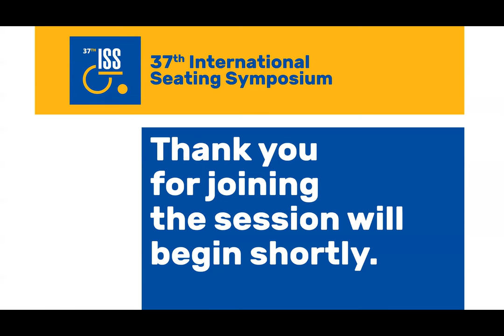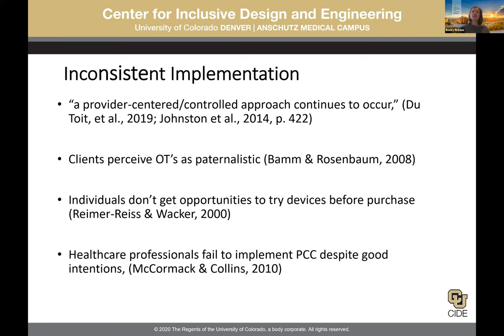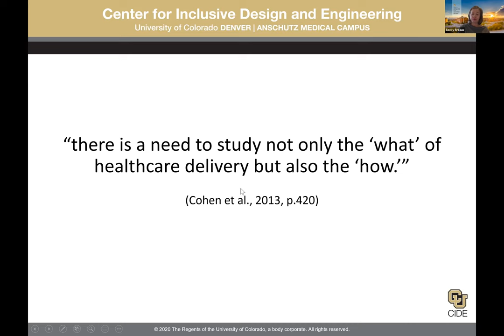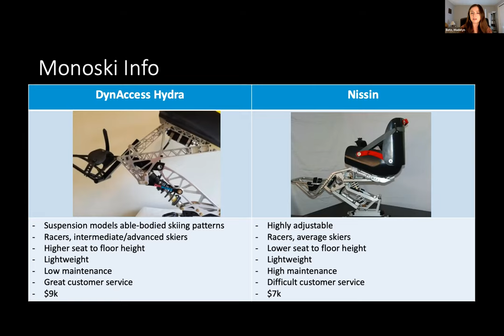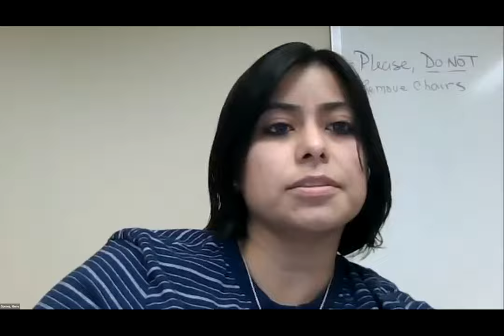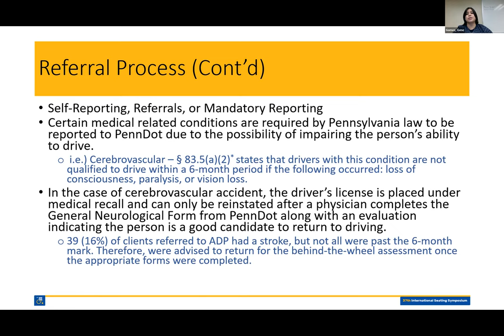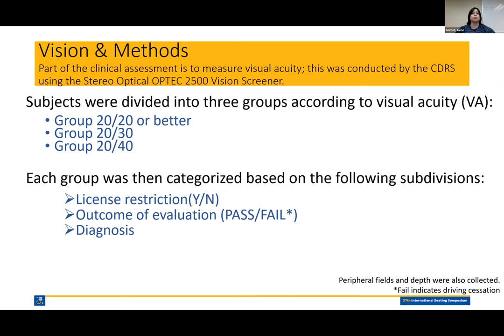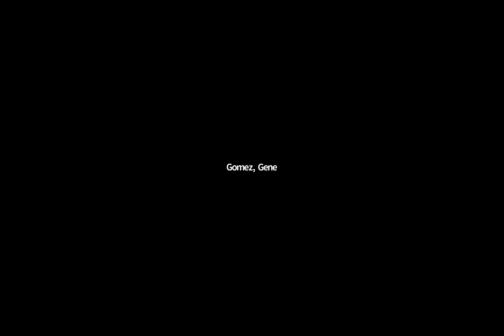Paper Session 6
37th International Seating Symposium
PS06

"Person-Centered Care in the Provision of Wheelchair Seating and Mobility and Complex Rehabilitation Technologies: A Review of the Literature"
Becky Breaux, MS, OTR/L, ATP

"The Adaptive Driving Program at UPMC-CAT: An Inside Look at Clientele & Factors Influencing Their Fitness to Drive"
Gloria “Gene” Gomez, MS

"AT for Sports and the HAAT Model: A Case Study in Adaptive Skiing"
Madelyn Betz, MRT, BA